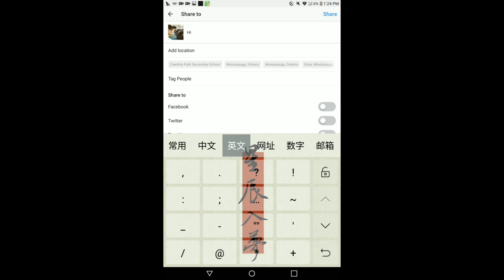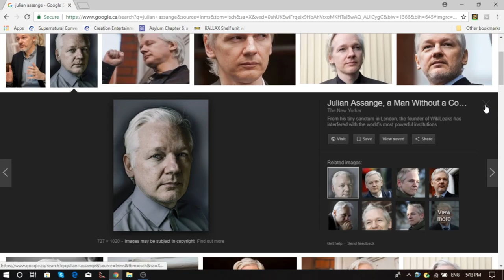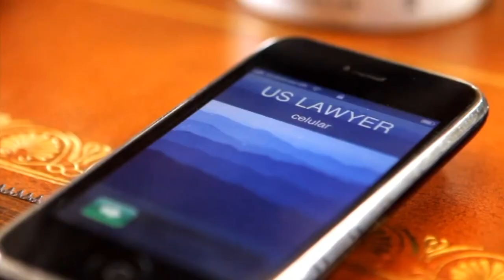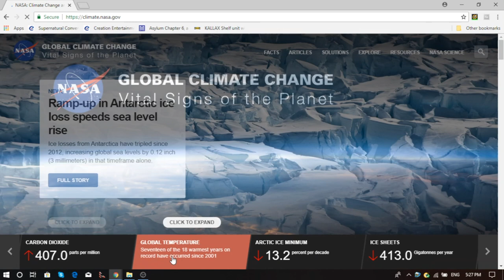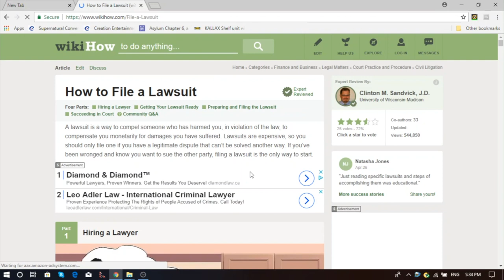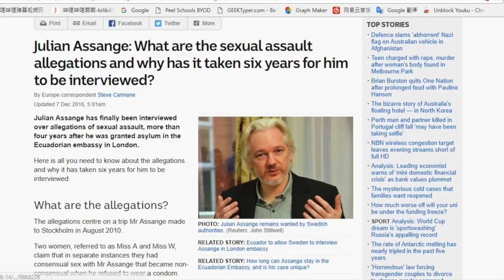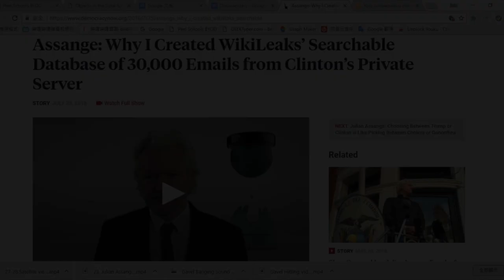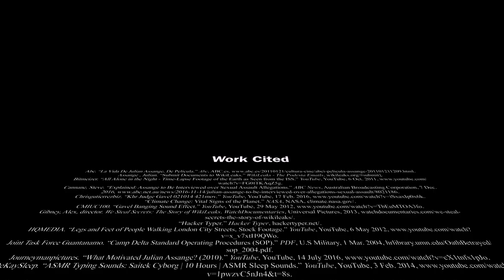cracking the vault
this is our english exam documentary on Julian Assange. this is our work cited (Abc. “La Vida De Julian Assange, De Película.” Abc, ABC.es,
Assange , Julian. “Submit Documents to WikiLeaks.” WikiLeaks - The Podesta Emails,
Bitmeizer. “All Alone in the Night - Time-Lapse Footage of the Earth as Seen from the ISS.” YouTube, YouTube, 6 Oct. 2011,
Cannane, Steve. “Explained: Assange to Be Interviewed over Sexual Assault Allegations.” ABC News, Australian Broadcasting Corporation, 7 Dec. 2016,
Gibney, Alex, director. We Steal Secrets: The Story of WikiLeaks. WatchDocumentaries, Universal Pictures, 2013,
HQMEDIA. “Legs and Feet of People Walking London City Streets, Stock Footage.” YouTube, YouTube, 6 May 2012,
Joint Task Force Guantanamo. “Camp Delta Standard Operating Procedures (SOP).” PDF, U.S Military, 1 Mar. 2004, hrlibrary.umn.edu/OathBetrayed/sop_2004.pdf.
KDeKaySleep. “ASMR Typing Sounds: Saitek Cyborg | 10 Hours | ASMR Sleep Sounds.” YouTube, YouTube, 3 Feb. 2014,
Luttrell, Arlin L. “WIKILEAKS Proves TRUMP IS RIGHT: Hacked Emails Include Info On Hillary's Arming of Jihadists, Including ISIS - Socio-Economics History Blog.” Arlin Report, 15 Aug. 2016,
McGreal, Chris. “Wikileaks Reveals Video Showing US Air Crew Shooting down Iraqi Civilians.” The Guardian, Guardian News and Media, 5 Apr. 2010,
“Quozio - Make Beautiful Quotes.” Quozio - Make Beautiful Quotes,
RussiaToday. “'Sex Was Consensual': Assange Reveals 'Denial of Rape' Claims given to Swedish Prosecutor.” YouTube, YouTube, 7 Dec. 2016,
“WikiLeaks.” The New York Times, The New York Times, 15 May 2018,
Zittrain, Jonathan. “Everything You Need to Know About Wikileaks.” MIT Technology Review, MIT Technology Review, 22 Oct. 2012,